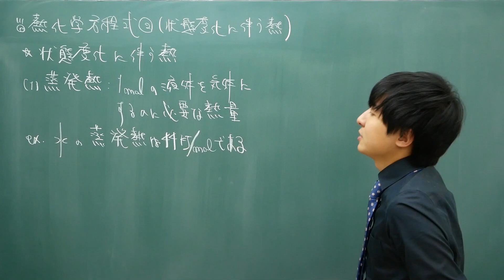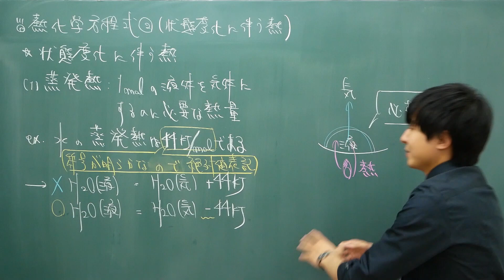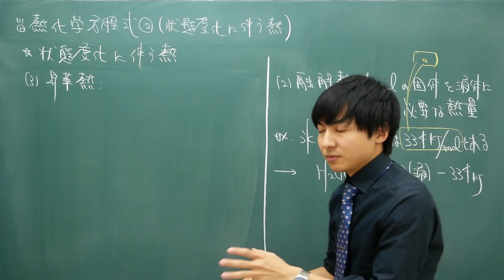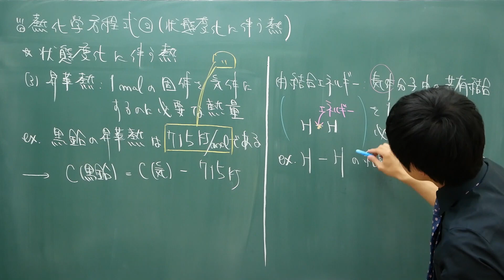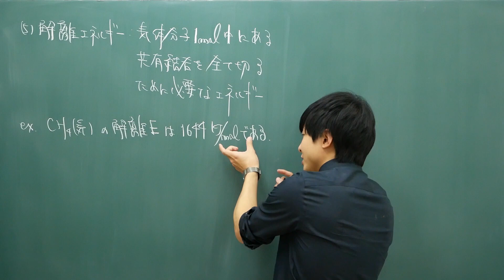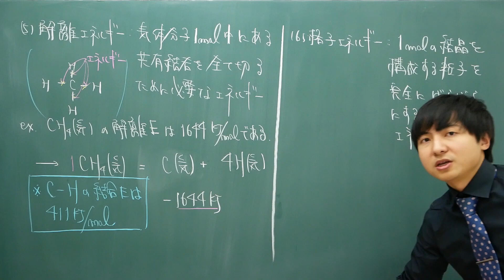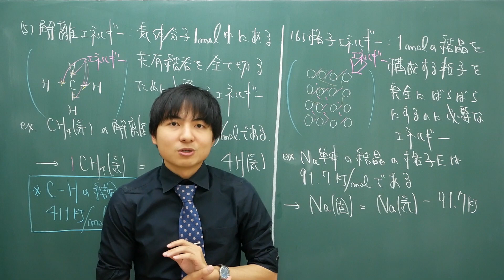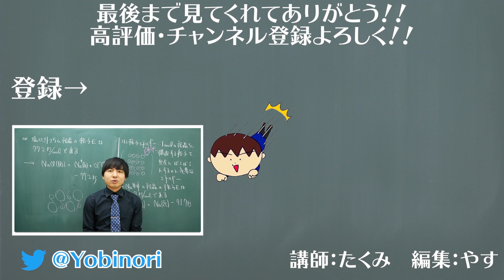【高校化学】熱化学方程式②(状態変化に伴う熱)【理論化学】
蒸発熱、融解熱、昇華熱といった基本的なものに加え、解離エネルギーや格子エネルギーといった最難関大学向けの話も解説します

熱化学方程式③(加減法とエネルギー図)
→準備中
熱化学方程式④(反応熱を求める公式)
→準備中

化学をこれから勉強したい人におすすめの参考書はこちら

「岡野の化学をはじめから丁寧に 理論化学編」
「岡野の化学をはじめから丁寧に 無機・有機化学編」
→問題演習の前に必ずこういった講義形式の本で勉強すること

「視覚でとらえるフォトサイエンス 化学図録」
→化学勉強するなら必ず持っていて欲しい一冊。高校化学はイメージが大切。慣れるとワンピース読むより面白い
化学のおすすめ問題集

「化学入門問題精講」
→一番優しい問題集の１つ。学校で指定される"変なやつ"をやるより圧倒的に良いぞ

「化学基礎問題精講」
→名前に"基礎"とあるが、決して"簡単"ではないので注意。しかし、標準的な問題集の中でこの本より解説が丁寧な問題集を知らない。実際、生徒に毎年薦めてる

「化学重要問題集」
→圧倒的な問題収録数。早慶レベル以上を受験する人以外はA問題だけやれば十分。基礎問題精講と合わせて演習を積もう

【スペシャルスポンサーの方々】(敬称略)

[3000円/月]
鈴木貫太郎
コルク
CASTDICE TV
sinsaku
前田竜
holdwine
daisuke
なおmath
ごんちゃん
toshiro
F.Map!e
0990いきなりTOEIC【ワイルドなTOEIC講座】
starting
eddy_breakup
★memoたん★
琥珀@のベルズ
kfuji
Kenta Shimojima
ダンメン
いたっち
日々めも
N. Chiba
shiba kun
けいゆ〜
THirayan
19masaru
えらてんチャンネル
sakamotoki
Big Roll
lysmet
セブ島IT×英語留学の「Kredo」
nakanot
迫佑樹
guest98d773e1e0
芳野真弥
kaichi
kathy
verdeviento
Kamazing24
すいかうどん
磯田重晴
Mahiru Kuraki
データサイエンス VTuber アイシア=ソリッド
安部哲哉
謙太
カズレーザー
マサの高校化学
梶原 勝

[1000円/月]
raxman
こめぎ
キハム
固体量子
クラウド塾生管理システムShaple
の
坂田憲哉
ふくつう
鏡達人
kogorou
西山京佑
j0hnta
おのつよし
okaji
ぴろしき
てあ
CavitationVortex
Takayuki
yuyuwalker
和久田修右
log-1
暴れゴリラ
ksawaura
よこのいと
mitunoir
Miyabi
sshirai
吹田啓介
しゅが
KzF
とも
たくのろじぃ
ぐっさん
りょーと
shinji874
Chem.Engineer
Jumpei Mitsui
myai
坂上 勇太
Harahara745
ARエンジニアKBOY
まなか
京男子
hnokx
simply6
もりけんた from ひめじ
おかだりく
Shogo Yamane